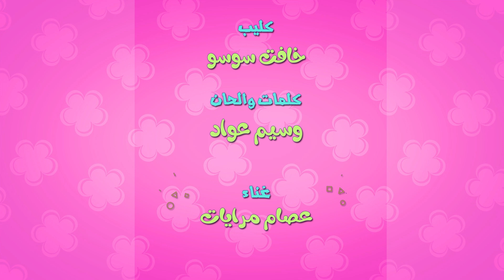سوسو خافت- طلعت برا البيت | حبيبي تون habebe toon